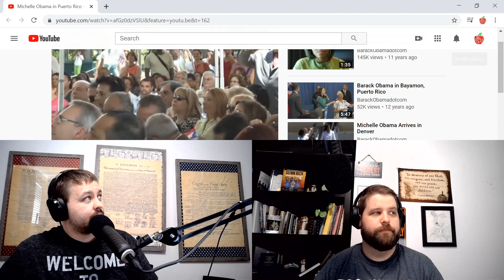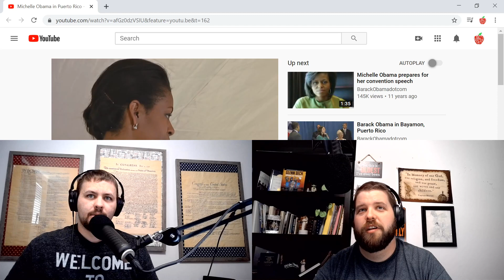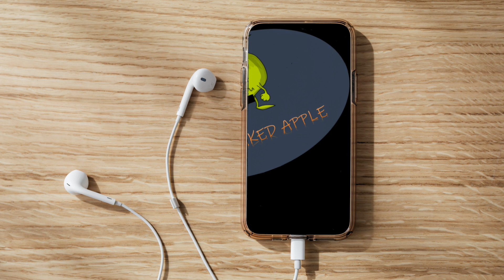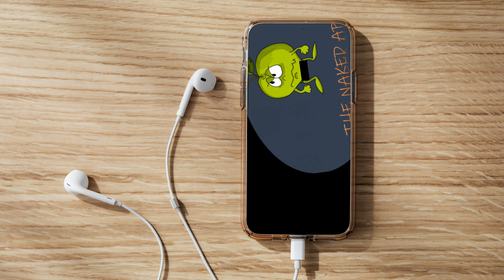But Why Marxism?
(This episode was originally recorded on June 23, 2020)
Another double header coming your way. Statues, history, and. . . Marxism!! But why? Be sure to catch the second part of this to see why.

Edit: Sometime in mid September of 2020, BLM removed the "what we believe" section from their site. In trying to maintain clarity, we dug into the internet time machine so you can see the snapshot of how things looked then and compare them to now.

Be sure to find our podcast wherever you prefer to listen to those, we are also on Patreon working on delivering some "slices of history", your support would be greatly appreciated and allow us to do more with that and stay more updated on our video side of things.